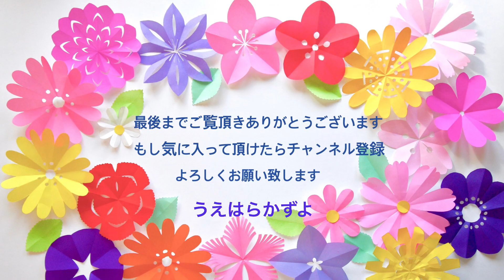【折り紙】花の切り紙(14)マーガレット🌸Marguerite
折り紙でマーガレットの花を作りました。
好き、嫌い、好き、嫌い…恋占いの花です。
２枚の折り紙を重ねて作りました。

作り方は簡単！子どもから大人まで簡単に楽しめます。
切り紙シリーズ、これからも色んなお花や雪の結晶を投稿します🎵